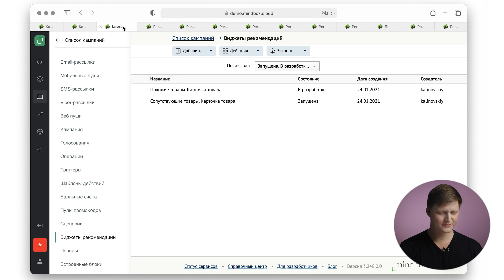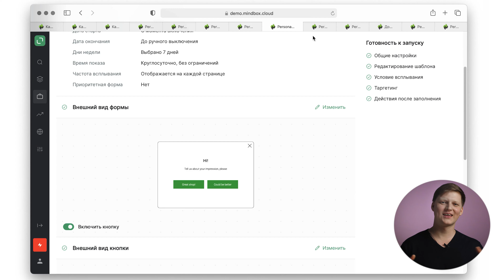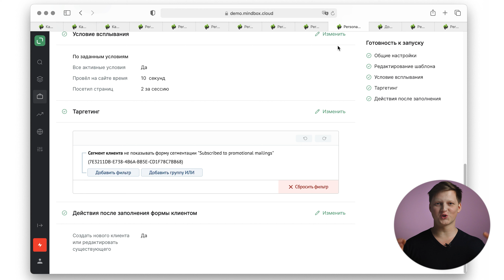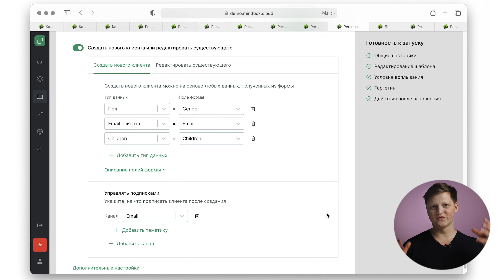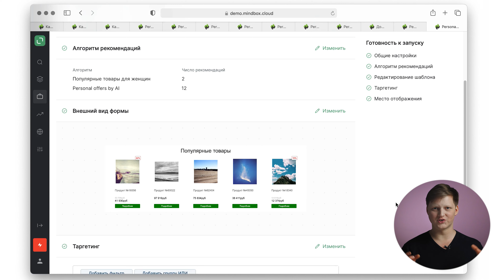Продукт Mindbox «Персонализация сайтов»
Попапы и встроенные блоки: для сбора контактов и отзывов, для увеличения среднего чека, хиты продаж, персонализированные баннеры, опросы, геймификация.

Персональные товарные рекомендации: на главной странице, в корзине, в карточке товара, в поисковой выдаче. Доступна ручная настройка соответствий категорий.

Mindbox — платформа клиентских данных для автоматизации маркетинга. Подходит
e-commerce, retail и другим b2c-компаниям с десятками и сотнями тысяч клиентов: